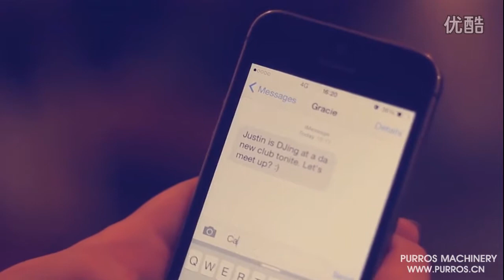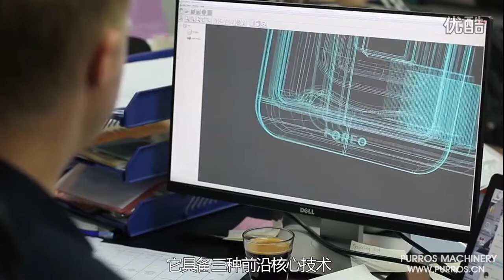Automatic make up artifact turned out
Purros Machinery Focus on the field of mechanical automation, Specialized in manufacturing Hydro Speed Regulator, Multi-Spindle Heads, Servo Tapping Machine, Self-Feeding Drill Units, Roller Burnishing Tool and Pneumatic Press,Custom all kinds of combination machine tool.